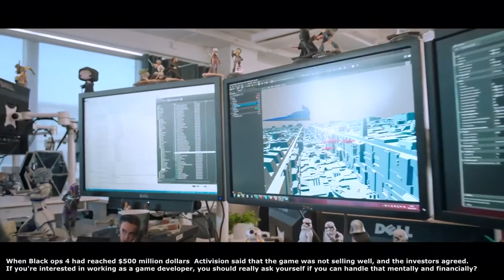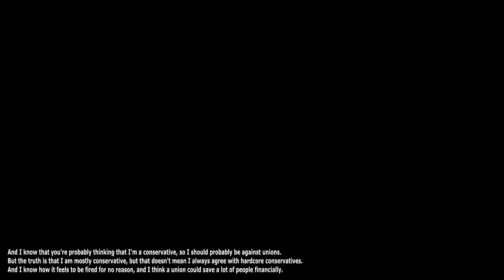Game Developers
Being a Developer is not easy, you work many hours and they can fire hundreds of people and make their lives miserable.

⚡️Setup/Software⚡️

MIC: Trust GXT 252 Emita Plus
Audio Software: Audacity
Editing Software: Sony Vegas Pro 16.0
Keyboard: Trust GXT 860
Mouse: Cooler Master CM310
Mousepad: HyperX FURY S Pro Gaming Mouse Pad - Extra Large
PS4 Controller: Black Steel